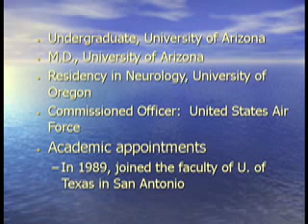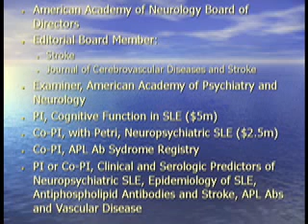Neuropsychiatric Lupus - Robin L Brey, MD